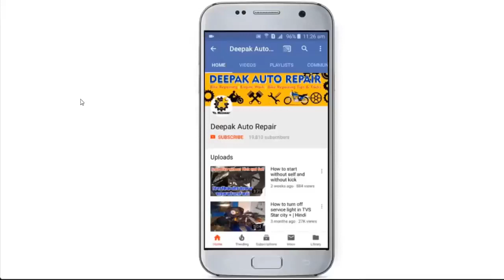Hero Maestro Full engine fitting | Hero Honda Scooty | Hindi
Hero Honda Scooty Full Engine Fitting
Hero Duet/Honda activa full engine fitting
In this video we will do Hero Maestro scooty full engine fitting
also used same engine in other Scooties of Hero and Honda

Is video me full engine fitting karenge Hero Maestro scooty ke engine ki jo Hero or Honda ki scooty me aata hai.

How to repair Crank/ Crank alignment Video Link

comment your doubts, suggest me your topic in comment section below.
Keep supporting - Keep Sharing - Jai Hind Vande Matram